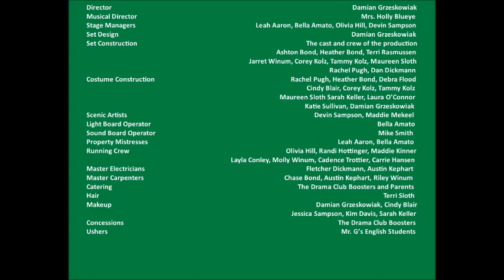MW spring Musical 2022